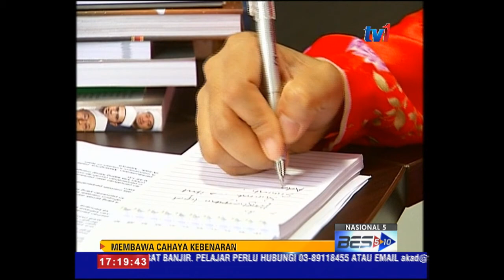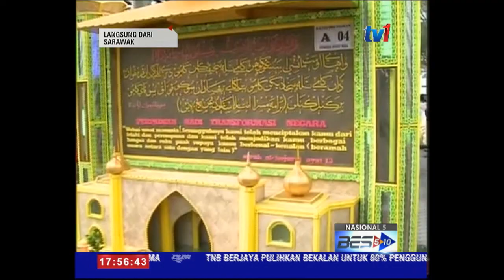LIPUTAN SAMBUTAN MAULIDUR RASUL SELURUH NEGARA [3 Jan 2015]